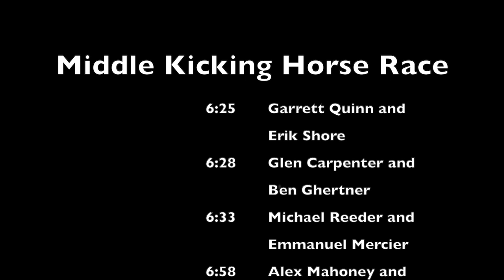Middle Kicking Horse Race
4 teams of kayakers took on the Middle Kicking Horse Race this year, followed by a Lower Boater Cross Race. Huge props to everyone who came out to race and support!

1) Erik Shore and Garrett Quinn - 6:25
2) Glen Carpenter and Benjamin Ghertner - 6:28
3) Slimmer Michael Reeder and Emmanuel Mercier - 6:33
4) Alex Mahoney and Lawrence Brennan - 6:58

Safety - Heather Buckingham and Laura Carpenter
Media - Heather Buckingham, Garrett Quinn, Ben Ghertner